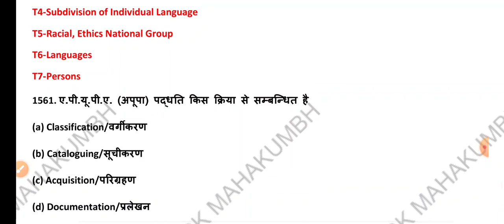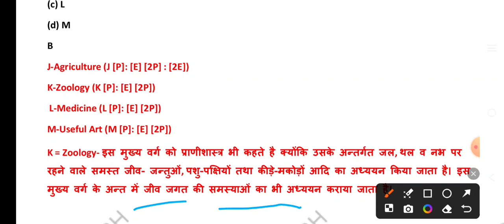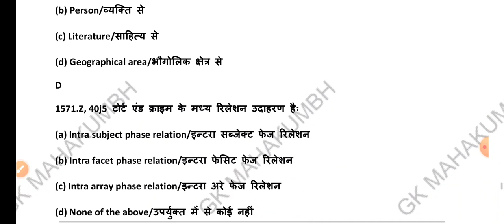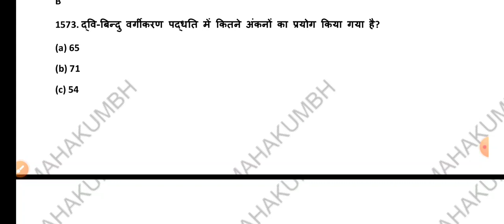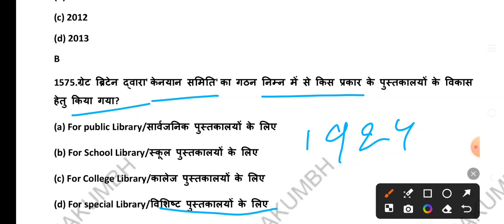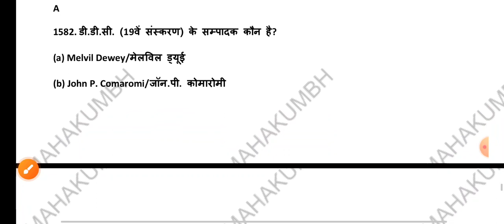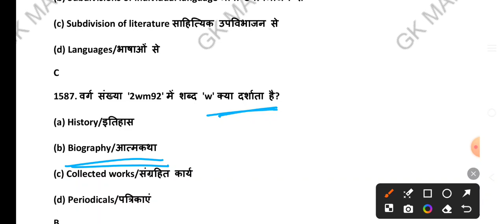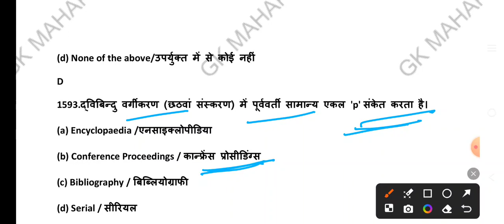part-47, RPSC librarian 2024||librarian Previous year question paper||Rajasthan librarian question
how can I get a job for librarian?
what is the qualification for college librarian? what qualifications do you need to be a library assistant?
how do I find employment news?
which newspaper is the best for job vecancy? where do I get employment news paper?
where can I download employment news?
सरकारी स्कूल में लाइब्रेरियन की नौकरी
लाइब्रेरियन योग्यता
लाइब्रेरियन जॉब्स 2021
लाइब्रेरियन जॉब्स 2022
लाइब्रेरियन जॉब इन बिहार
पुस्तकालय भर्ती
राजस्थान लाइब्रेरियन भर्ती
पुस्तकालय अध्यक्ष भर्ती बिहार
आसाम पुस्तकालय अध्यक्ष भर्ती
असम गवर्नमेंट लाइब्रेरियन जॉब
librarian job Delhi
librarian jobs Delhi
librarian job Maharashtra
librarian jobs MP
librarian vacancy today
लाइब्रेरियन जॉब इन राजस्थान
लाइब्रेरियन वेतन
librarian job in govt school
रोजगार समाचार
पुस्तकालय अध्यक्ष भर्ती
पुस्तकालय अध्यक्ष भर्ती राजस्थान
librarian vacancy KVS
librarian vacancy NVS
librarian vacancy  Haryana
librarian  question answers in Hindi.

library science notes download?
Library Science Book in Hindi pdf how to Download?
what are good questions to ask librarians?
what does a librarian do answer?
what are library interview questions?
how do I prepare for librarian interview?
लाइब्रेरी क्लासिफिकेशन इन हिंदी
library and information science objective questions and answers PDF in Hindi
library questions for student
बिहार लाइब्रेरियन में कैसे प्रश्न आएंगे
केवीएस लाइब्रेरियन प्रिपरेशन
केवीएस लाइब्रेरियन की तैयारी कैसे करें
नवोदय विद्यालय की तैयारी कैसे करें
नवोदय विद्यालय लाइब्रेरियन प्रश्न पत्र
नवोदय विद्यालय लाइब्रेरियन के प्रश्न
नवोदय विद्यालय मॉडल पेपर
केवीएस लाइब्रेरियन मॉडल पेपर
लाइब्रेरी साइंस क्वेश्चन आंसर इन हिंदी
M LIB guide in Hindi pdf
पुस्तकालय प्रबंधन क्या है
लाइब्रेरी साइंस क्वेश्चन बैंक पीडीऍफ़ इन हिंदी
पुस्तकालय और सूचना विज्ञान pdf
लाइब्रेरी एंड सोसाइटी नोट्स इन हिंदी
इंटरनेशनल क्लासिफिकेशन का वर्तमान नाम क्या है
भारत में पुस्तकालय आंदोलन के जनक
लाइब्रेरी क्वेश्चन आंसर
प्रतियोगी परीक्षाओं के लिए पुस्तकालय विज्ञान एमसीक्यू
लाइब्रेरी बुक
केवीएस लाइब्रेरियन प्रश्न पत्र
पुस्तकालय विद्यालय का हृदय है किसने कहा
लाइब्रेरी साइंस क्वेश्चन बैंक पीडीऍफ़
library science question paper with answers PDF
UGC NET library science question papers with answer pdf 2020
digital library questions and answers
librarian question answer
RPSC 2nd grade librarian question
rajasthan librarian course
librarian question bank
library questions and answers in hindi
rpsc librarian questions and answers
rpsc librarian question paper solution
librarian question paper answer
rpsc librarian grade 2
librarian questions and answers in hindi
RPSC librarian 2024
RPSC library science
RPSC librarian vacancy 2024
RPSC librarian 2024 preparation
RPSC librarian preparation strategy
Rajasthan librarian 2024
Rajasthan librarian 2024 preparation
Rajasthan librarian vacancy 2024
Rajasthan librarian course
rpsc question paper solution
librarian previous year question paper
Rajasthan librarian question and answers
पुस्तकालय विज्ञान मैराथन वीडियो
library science one liner question answer
librarian objective question answer
librarian exam preparation
KVS librarian questions
library science questions and answers
librarian question paper with answer in Hindi